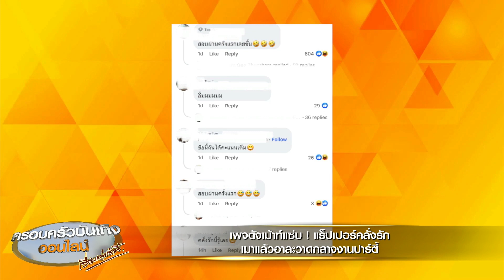เพจดังเม้าท์แซ่บ! แรปเปอร์คลั่งรัก เมาแล้วอาละวาดกลางงานปาร์ตี้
เพจดัง “เจ๊มอย 108” ออกมาโพสต์แฉถึงพฤติกรรมของแรปเปอร์คลั่งรักคนหนึ่ง ที่เมาแล้วทำกร่างกลางงานปาร์ตี้

เพจเจ๊มอยโพสต์ว่า “แรปเปอร์ผู้คลั่งรักท่านหนึ่ง ทำกร่างกลางงานปาร์ตี้ครอบครัวนักร้องดีว่า เหตุเพราะพอเหล้าเข้าปากจากนักร้องกลายเป็นนักเลง เมาจนขาดสติ อาละวาดพาลต่อยแขกในงาน จนแม่งานโดนลูกหลงไปด้วย!!

เจ้าของงานถึงขั้นเอือมสุดๆ แต่ก็เห็นใจเพื่อนสาวคนสนิทแฟนแรปเปอร์ เพราะหน้าม่านบอกคลั่งรักฉ่ำ แต่ลับหลังระทม ถ้ารู้ว่าผิด แล้วสำนึก ก็แก้ไขพฤติกรรม ทุกคนพร้อมให้อภัย จำไว้... รักฉัน อย่าทำให้เพื่อนฉันเอือมระอา...แค่นั้น อิพิมเมียทนายเจมส์”

หลังจากนั้นชาวเน็ตทั้งหลายก็พร้อมใจกันเข้ามาคอมเมนต์บอกเป็นเสียงเดียวกันว่า สอบผ่านตั้งแต่อ่านครั้งแรก, คลั่งรักนี่ รู้เลย